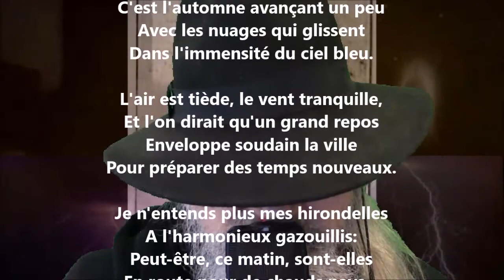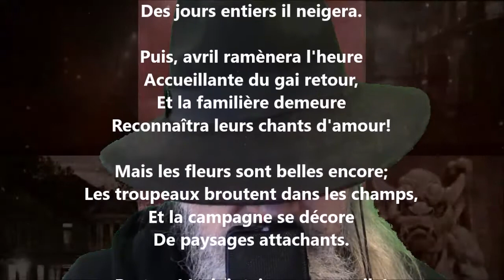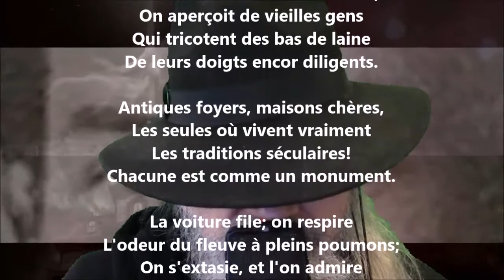À l'aventure - Albert Lozeau lu par Yvon Jean